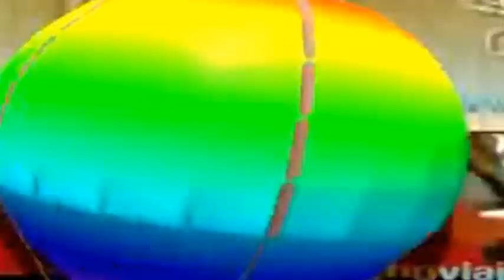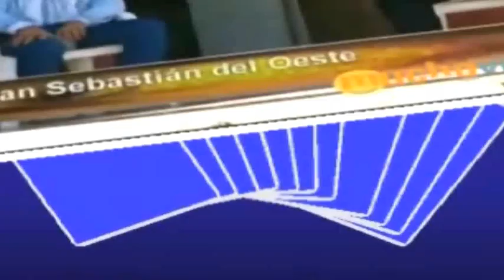**HAY JALISCO*PARA (1900VIRGINIABA) KARAOKE CASTILLO2845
HOLA VIRGINIA ,ESTA ES MI FORMA DE DECIRTE,GRACIAS POR SER MI MAMI TUBERA...PORQUE ME CUIDAS COMO UNA MADRE ,CUANDO SABES QUE ESTOY MAL...SE QUE AHORA NO PUEDES CONTESTARME Y QUE NI SE TE OCURRA..AHORA LA MAMI ,ME TOCA A MI...GRACIAS POR SER TAN LEAL Y TAN BUENA AMIGA...SE QUE ERES ESPECIAL ...SE NOTA DE LEJOS,UNA SIMPLE ESCRITURA ,PUEDE DECIR MAS ...QUE UNAS PALABRAS..GRACIAS POR SER COMO ERES Y ESPERO ESTAR A TU ALTURA. ESTE VIDEO TAMBIEN VA PARA TODOS MIS AMIGOS MEXICANOS .
MUCHOS BESOS Y UN GRAN ABRAZO ,CUIDATE
Mayca

HELLO VIRGINIA, THIS IS MY WAY TO SAY, THANK YOU FOR BEING MY MAMI COREWINDER...BECAUSE I TAKE CARE OF YOURSELF AS A MOTHER, WHEN YOU KNOW I'M BAD...IS THAT NOW YOU CAN NOT ANSWER ME AND THAT NEITHER IS TEA OCCURS...NOW MOMMY, I PLAYED TO MY...THANK YOU FOR BEING SO LOYAL AND SO GOOD FRIEND...YOU'RE SPECIAL...HE IS NOTICEABLE FROM AFAR, A SIMPLE SCRIPT CAN TELL MORE...THAT SOME WORDS...THANK YOU FOR BEING AS YOU ARE AND I HOPE TO LIVE UP TO YOUR...THIS VIDEO ALSO GOES TO ALL MY MEXICAN FRIENDS. MANY KISSES AND A BIG HUG, CUIDATE. Mayca.

La renun ( rectificación ) de Derechos de autor Bajo la Sección 107 del Acto 1976 de Derechos de autor, la Concesión es Hecha PARA EL EMPLEO JUSTO párr Objetivos Como la Crítica , El Comentario , El reportaje de noticias , La Enseñanza, la beca , y la Investigación . El Empleo Justo es sin Empleo Permitido Segun El Estatuto de
Derechos de autor Que De Otra Manera podria infringir . Puntas ( consejos ) de Empleo no lucrativas , o Educativas Personales El Equilibrio ( Saldo ) un favor de Empleo Justo

Jalisco en pocas palabras

Jalisco es un estado que se localiza en la parte occidental de la República Mexicana, su nombre significa "sobre la arena". Jalisco es uno de los estados de mayor importancia en el país, tanto por la riqueza y fertilidad de sus tierras, como por su importancia histórica; antes de la conquista, fue asiento de señoríos prehispánicos; en la colonia, centro político y cultural; en el siglo XIX, baluarte de la Independencia; y ya en este siglo, escenario de la Revolución Mexicana, así  como cuna de grandes hombres.
Así, Jalisco abre sus puertas a todo el mundo para mostrar tantos motivos de muy mexicano orgullo: historia, cultura, playas, gastronomía y, sobre todo, tradiciones.

Jalisco es la tierra de los charros, los jaripeos, los palenques, el mariachi, el tequila y muchas de las tradiciones que el mundo asocia con lo auténticamente mexicano. Su visita a este maravilloso Estado, podemos asegurarle, será una experiencia inolvidable.